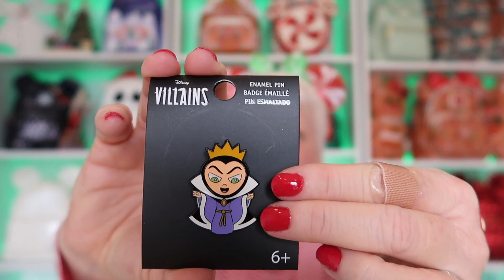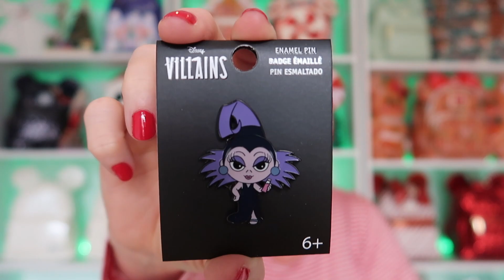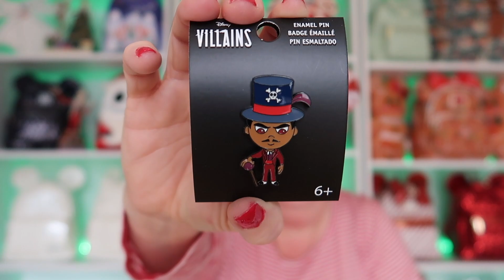UNBOXING! Loungefly EXCLUSIVE! VeryNeko! New Disney Pin Backpack/Pins!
Today, I'm unboxing a NEW Exclusive Loungefly from VeryNeko. I was so excited for this release. Two of my favorite things, Loungefly Backpacks and Disney Pins. They're combined and fabulous! I want thank VeryNeko for sending these for me to share with all of my Disney Peaches. So in love with them. Be sure to check down below for all of VeryNeko's information. Thank you for being here and being part of my channel.